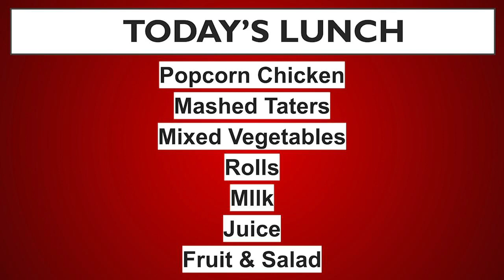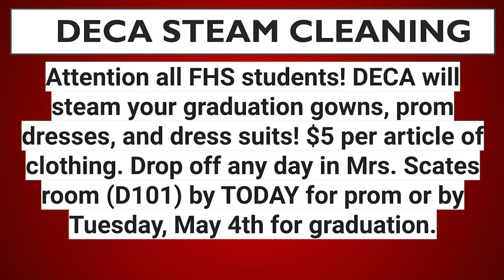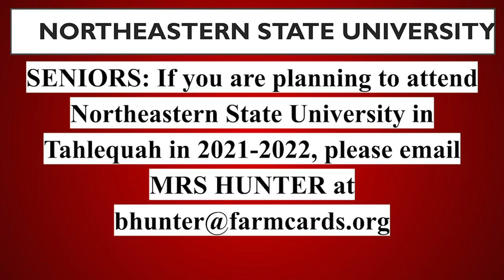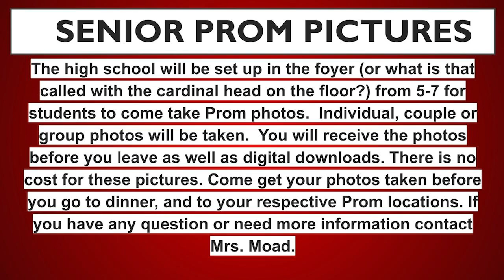AM NEWS 4 22 21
AM NEWS for Wednesday, April 21, 2021